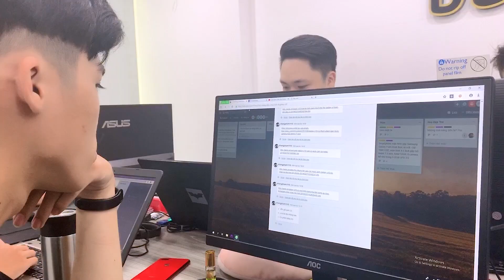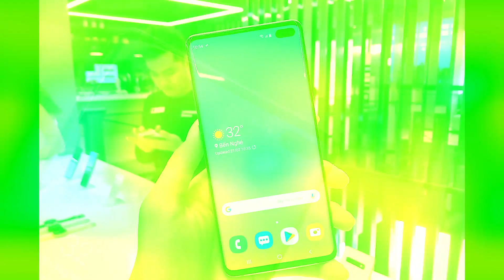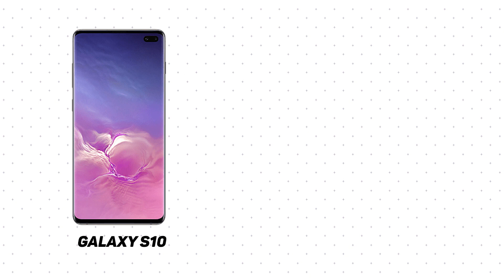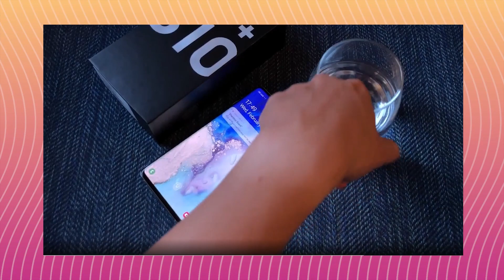Những điều Samsung chưa công bố về Galaxy S10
Tham khảo giá bán

Galaxy S10 ngoài những tính năng cao cấp được công bố thì  bên cạnh đó có một số điểm mà người ta không biết và cũng có thể nhà sản xuất không công bố nên bận phải lưu ý trước khi mua S10.